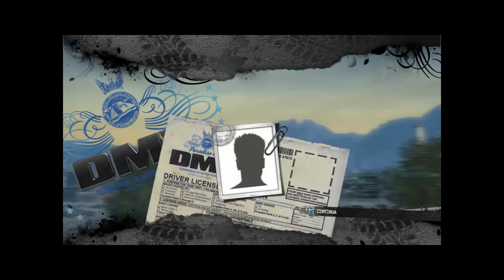DELIRIO SU BURNOUT PARADISE! BURNOUT PARADISE - GAMEPLAY ITA [ep.01]